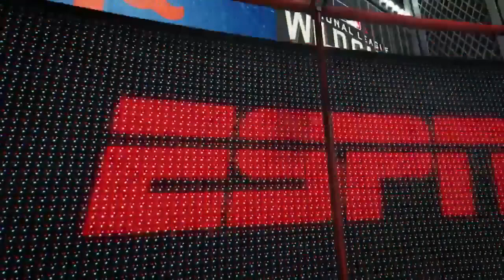San Francisco Giants at New York Mets NLWC Highlights October 5, 2016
Also check out Baseball Reference for more details about this game!